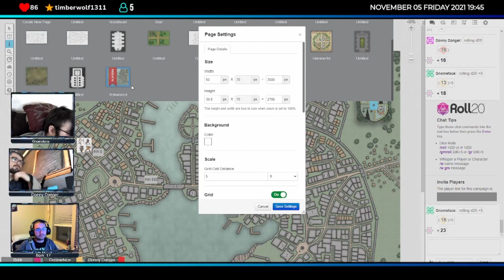The Guild of Brockheart - E17 - Part 1 | D&D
It is time to switch campaigns. This will be the final episode of The Guild of Brockheart.  In this episode, the group wander around Yellowseed looking for info. Donny Danger looks for info into the kings quest while Gnomeface, on the other hand, explores looking for info on the cult and their grand plan.

This is the seventeenth episode of the Guild of Brockheart D&D series. The series is about a group of adventures that are creating their own Guild in the capitol city of Brockheart.

This is different from traditional D&D. It has been grown from Pathfinder with inspiration by Sword Art Online and other RPGs.

We stream on my Twitch channel on Friday nights if you want to watch in real time and maybe influence the series.

We also post our episodes as a podcast in case that is easier